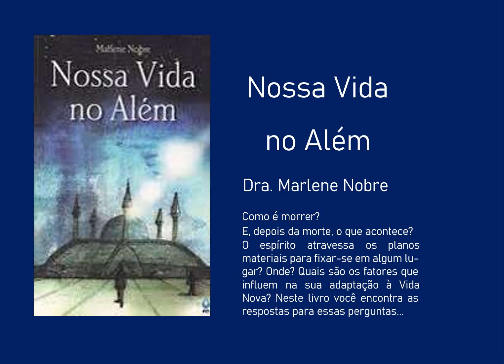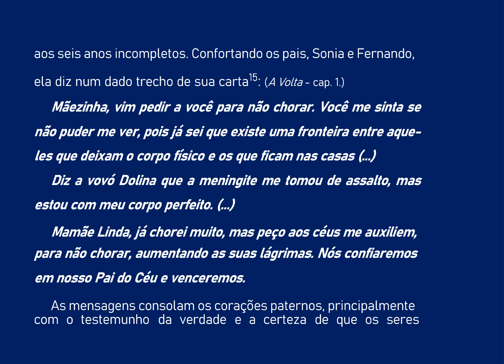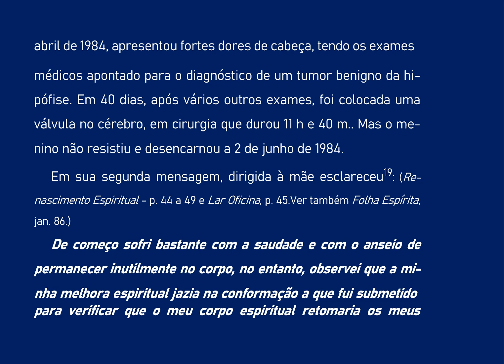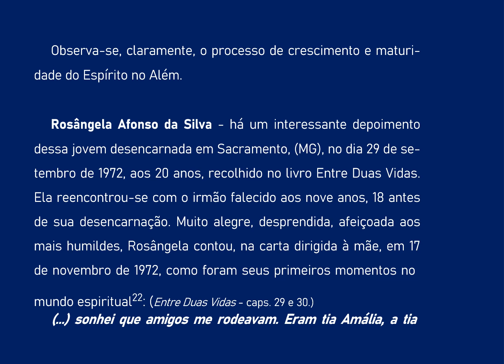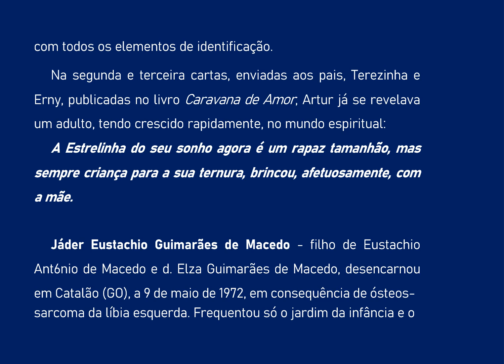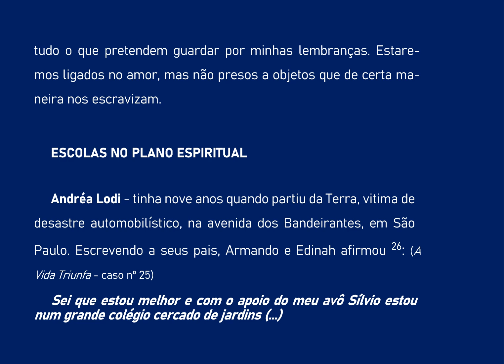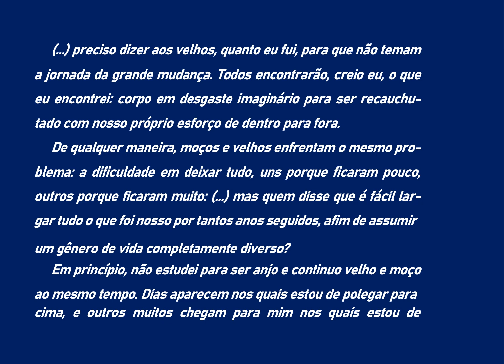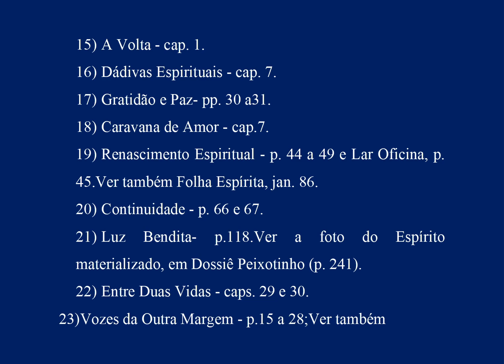021- NOSSA VIDA NO ALEM CRIANÇAS- AUDIOLIVRO COMENTADO